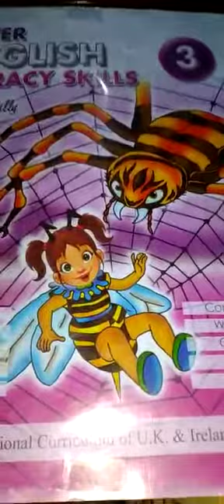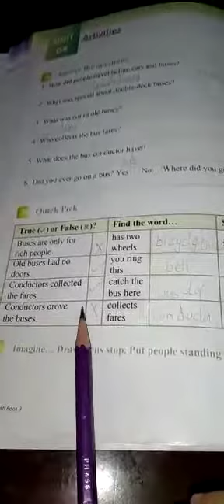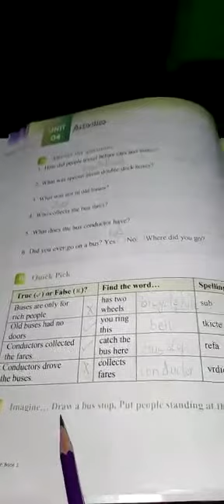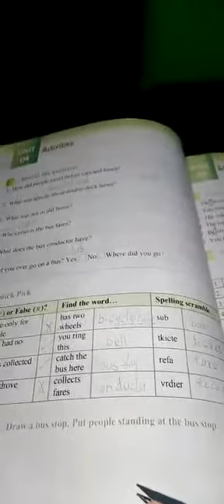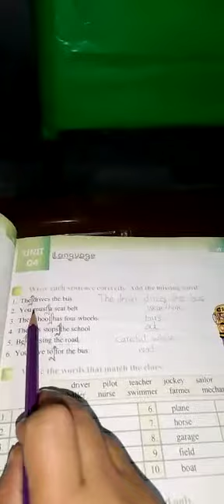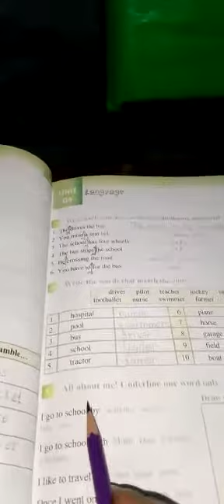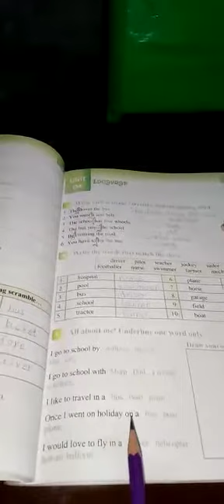English Lecture PMGHS-II (29-9-2020)